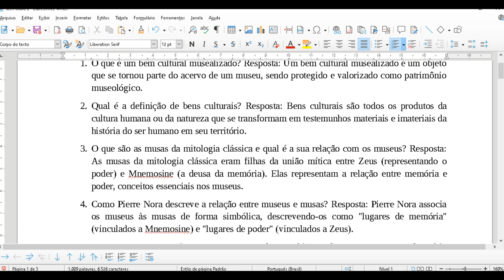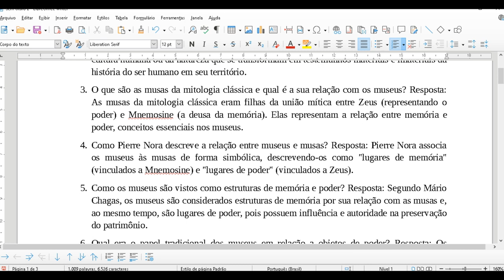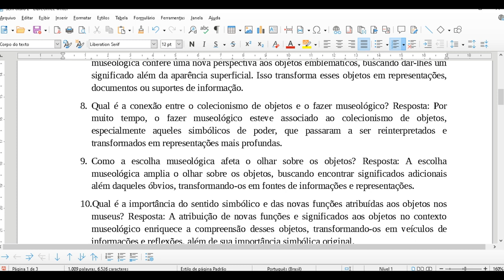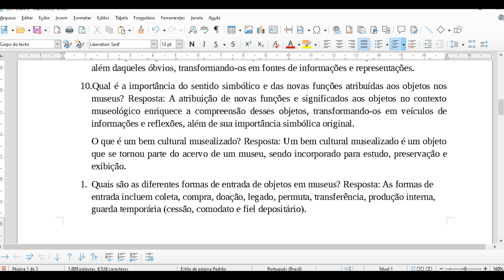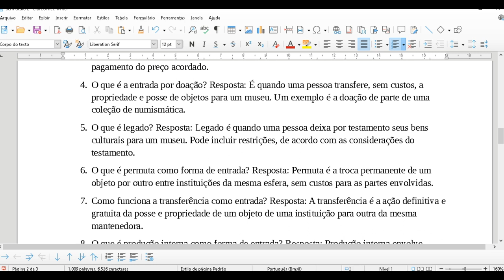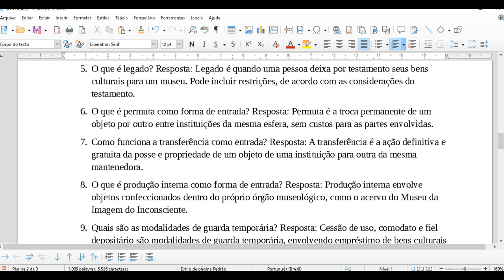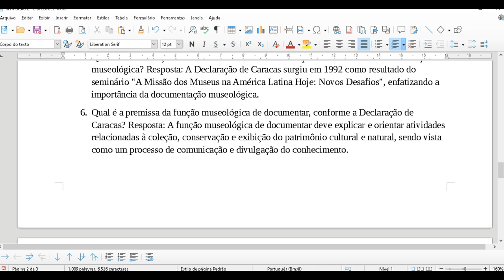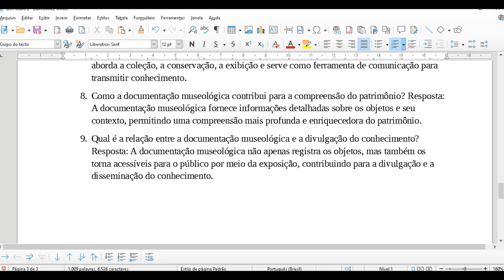Questões sobre Museologia